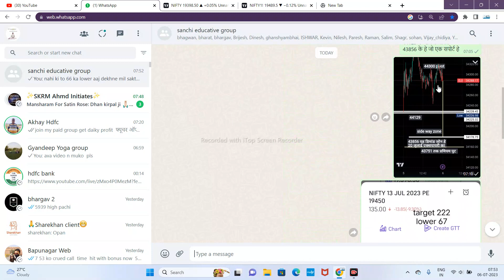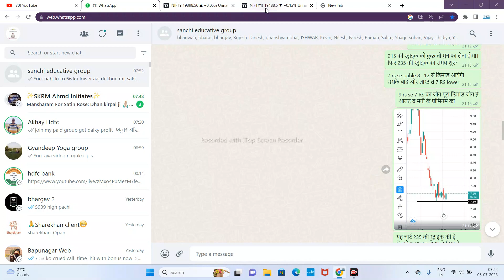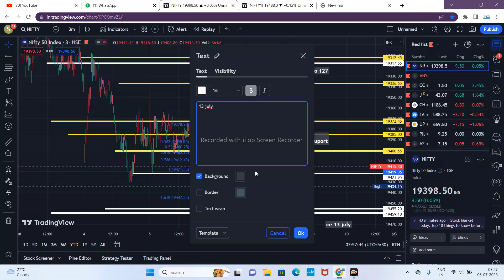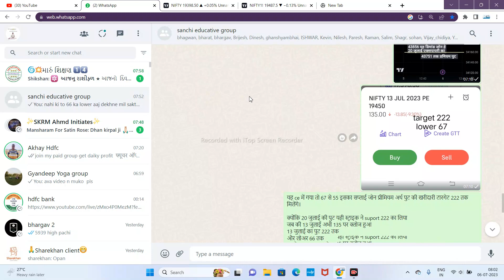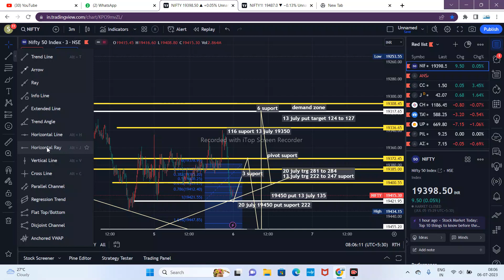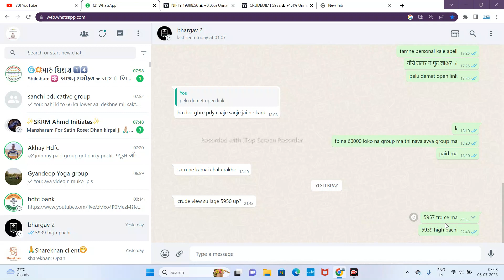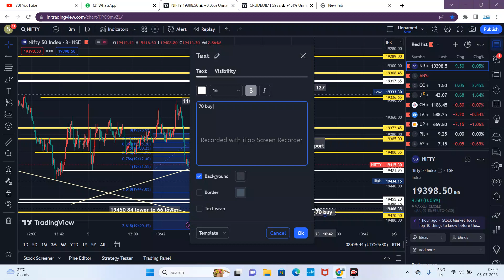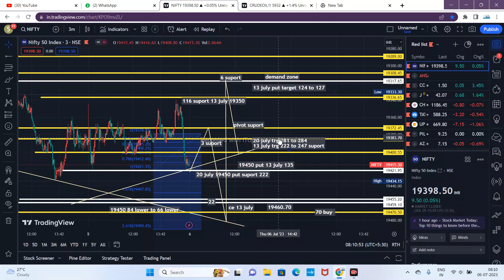फ्यूचर कॉन्ट्रैक्ट के सपोर्ट प्रीमियम सीखे बादमे ऑप्शन ट्रेडिंग करे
नो सेबी रजिस्टर
पेपर ट्रेडंग परपोज़ ]
मुख्या उद्देशय।

methology के काउंटिंग से किया जाता हे वो सिर्फ सिखाया कृपया ध्यान दे इस चैनल को सिर्फ एजुकेशनल परपोज़ के लिए बनाया गया हे।
जाता हे।  वो भी टेक्निकल एनालिसिस और ऑप्शन

बाजार में लाभ और हानि बाजार के उतर चढाव और इकॉनमी पर निर्भर हे।

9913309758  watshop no